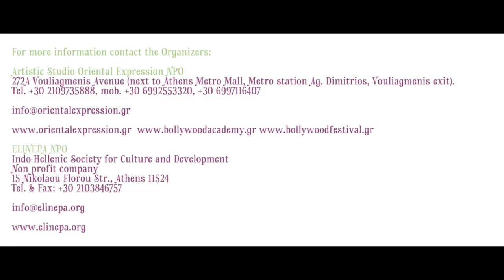Ant1 for the 2nd Bollywood and Multicultural Dance Festival 2014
The promo of ANt1 and TWO news cover stories for the shows of the 2nd Bollywood and Multicultural Dance Festival in Greece, that was under the aegis of the Greek Ministry of Culture and Sports and the International Dance Council (CID Unesco). The Festival was organised by the Artistic Studio Oriental Expression in collaboration with the Indo-Hellenic Society for Culture and Development at Dora Stratou theatre in June 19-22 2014.

Perfectil, Espresso, Shape, Focus Web Tv, Independent, Versus Travel, Bollywood Travel, Inspireyourlife.Gr, Pizza Fan, Dancetheatre.Gr, Newsage.Gr, Mindradio.Gr, Tralala.Gr, Cityway.Gr, Depop.Gr, Eventsifno.Gr, In2life.Gr, Hit-Channel.Com